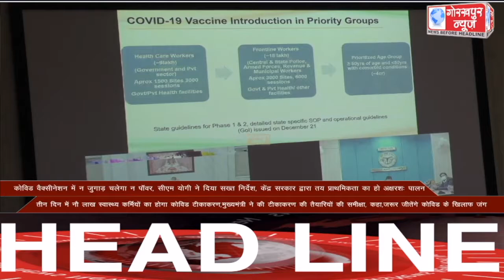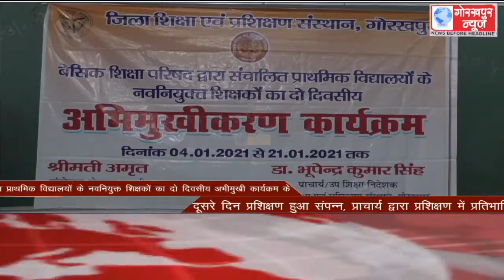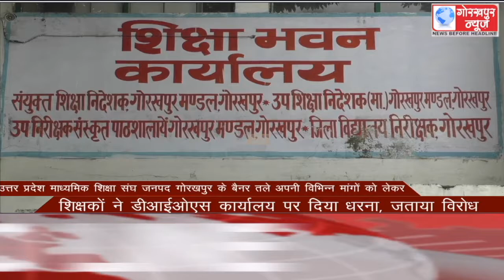GORAKHPUR NEWS Headlines 05-01-2021